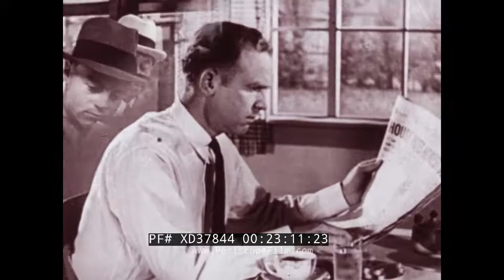“ STORY OF THE CITY " 1941 EDUCATIONAL FILM ANCIENT CITIES TO MODERN CHICAGO & NEW YORK XD37844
This film, produced by M. Minter Culver in 1941, is a film in the obscure series titled “Story of Civilization” to tell the story of humans and our history. This episode covers the first cities of our ancient world and the establishment of worldwide trading routes followed by the industrialization and modernization of the greater cities in the world.

“Story of the City” title banner (00:07). “Chapter I – Cities for Defense” title banner (00:19). Native American Inuit or Eskimos traveling through Northern American snowy landscapes, using huskies dog sleds to transport their belongings (00:28). Crops planted on hillsides (01:45). Footage of the stone cliff dwellings from the Native Americans’ first cities (01:51). Footage from a city on level ground built with sundried mudbricks or adobe from the Native American ethnic group: the Hopi Pueblo (03:31). Similar constructions seen in tribes of ancient China (03:46). Scenes from the walled city of Jerusalem (04:31) and so-called Tower of David. A map highlighting the city of Rome as one of history’s most famous ancient cities built on high grounds (05:11). Scenes of constructions in Rome dating back to ancient times (05:25). The Colosseum (05:49). St. Peter’s Basilica and the Vatican (06:03). A map highlighting the city of Paris (06:55). Views of the River Seine (07:11). The Notre-Dame Cathedral (07:47). Birds-eye-view of Paris (08:11). The Eiffel Tower (08:26). Views of the island city of Venice in Italy (08:39). A gondolier sailing through the canals of Venice (09:00). “Chapter II – Cities for Commerce” title banner (10:02). Caravans of camels transporting goods for trading through mountains (10:09). Elephants transporting goods for trading through mountains (10:28). The goods are unloaded from the backs of the Elephants (10:51). The goods are sold at fairs and markets (10:57). Different traders and artisans work their skills (11:19). A map highlighting trading routes between the east and Europe (11:51). Views of the city of Istanbul (12:07). Trade-goods being transported by ship down the Yellow River from China (13:13). “Streams as Highways in the United States” title banner (13:50). Early trappers sail down streams to selected trading posts (13:57). A map of the United States highlighting trade routes to San Francisco (14:46). The San Francisco Bay (15:04). The San Francisco-Oakland Bay Bridge (15:22). Views of San Francisco and Chinatown (15:42). A map of the United States highlighting the trades of New Orleans (16:41). Scenes of agricultural landscapes, waters, and the city of New Orleans (16:55) with steamboat traffic. Views of the City of Chicago on the Southern shore of Lake Michigan (17:33). A map highlighting the railroad routes from Chicago (17:38). Footage of the trains on the railroads (17:47). Stockyards of Chicago (18:04). Footage of the city (18:23). A map highlighting New York City and its trading routes (19:01). River streamers sailing down the Hudson River (19:38). Railroad traffic (19:47). A map showing the increasing stream of traffic to New York City and on to Europe (19:55). Scenes of New York City (20:04). “Chapter III – Problems of the City” title banner (20:39). A sunrise and the morning routines of the locals of New York city (20:48). Fresh water pipelines and production (21:20). Fresh milk delivery, production, and transportation (21:55). Daily newspaper production (23:12). Goods, fruits, and vegetables arriving at the wholesale districts (23:30). Street cleaners work from the early hours (24:03). Views of the work taking place in the industrial harbor (24:40). Views of the New York Elevated and subway as well as factory-work (25:09). Views of the city’s public transportation (25:15). The skyscrapers of the city and their construction (26:14). Streets and lobbies are crowded with worker (28:02). Scenes of the everyday life of people in the City of New York (29:05). The New York Stock Exchange market (30:28). The automobile traffic in New York City (31:15). A man is hit by a car (32:11). An ambulance arrives (32:21). Workers strolling through the city at noon (32:42). The hotels and homes of the city including tenements (32:58). The work of the fire department (34:41). A public school (35:32). Public parks and playgrounds (35:44). An amusement park (37:18). Workers going home at 5 o’clock (37:44). The sunset and evening routine of a local family ends with prayers before bed (38:11).